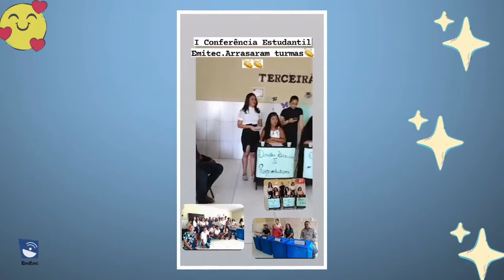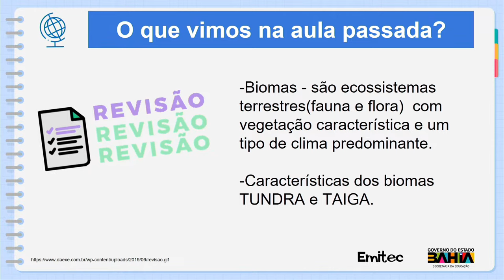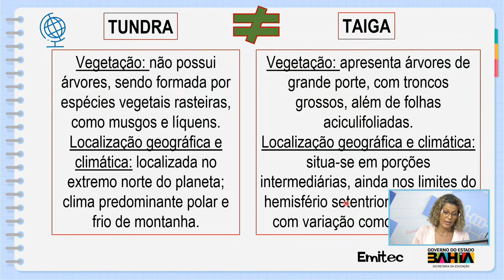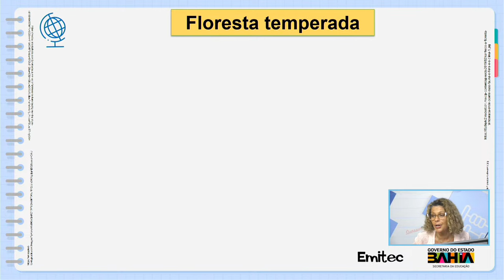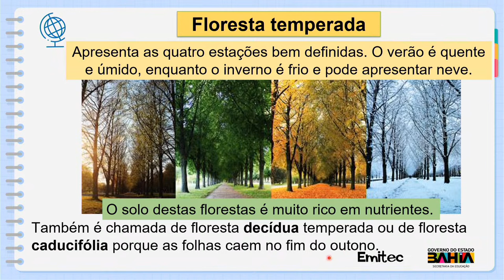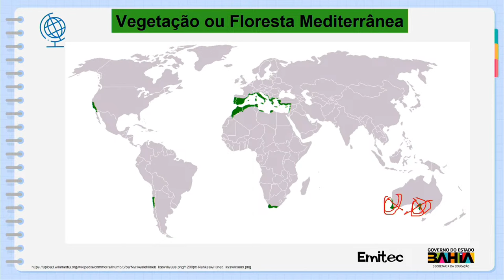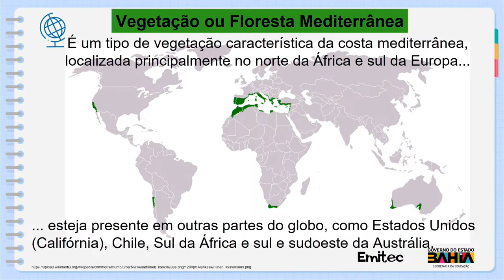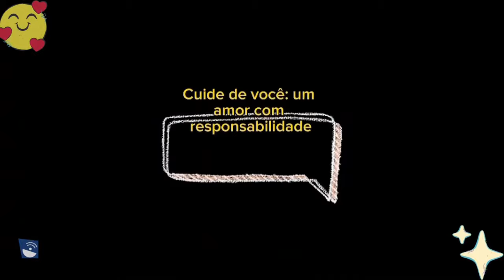AULA DE GEOGRAFIA 29/09/23 1ª SÉRIE VESPERTINO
AULA 02 DE GEOGRAFIA - III UNIDADE
TEMA:Os principais biomas terrestres: Floresta Temperada e Floresta Mediterrânea.
PROFESSORA ÂNCORA: Isabele Côrtes
PROFESSOR ASSISTENTE: Lailton Júnior